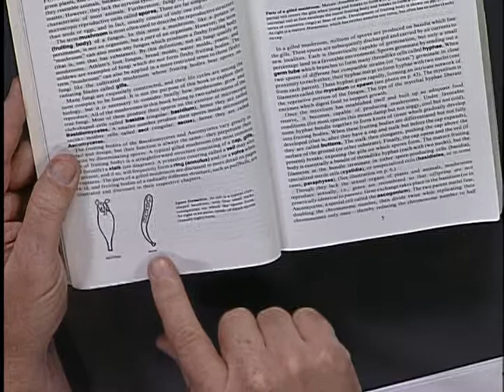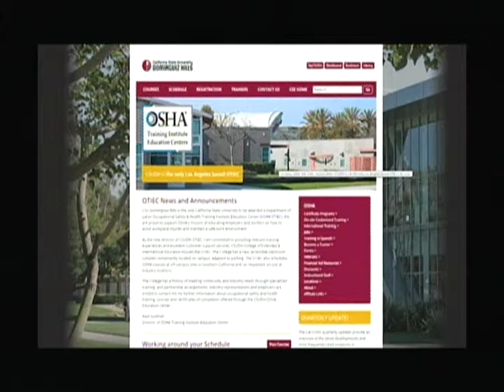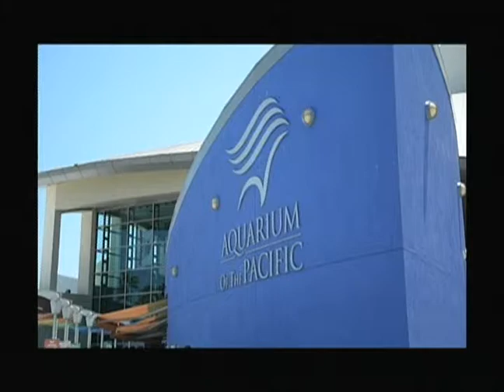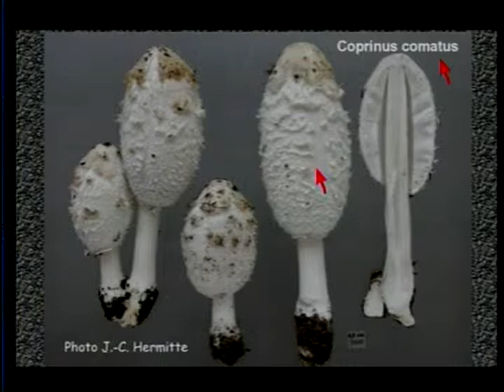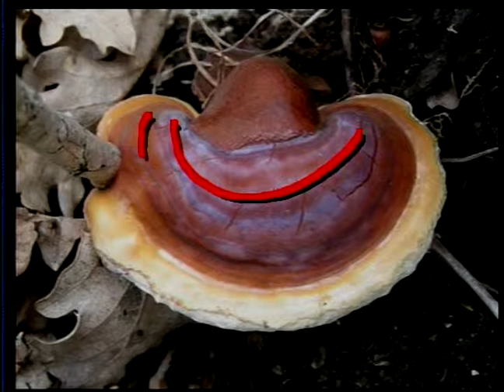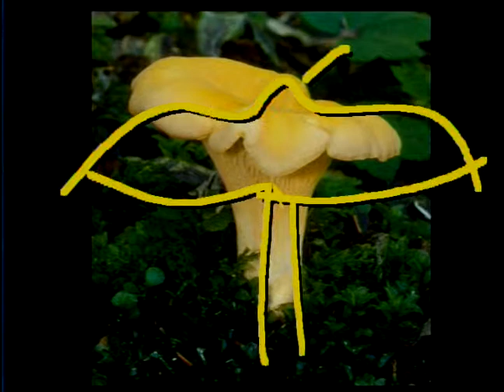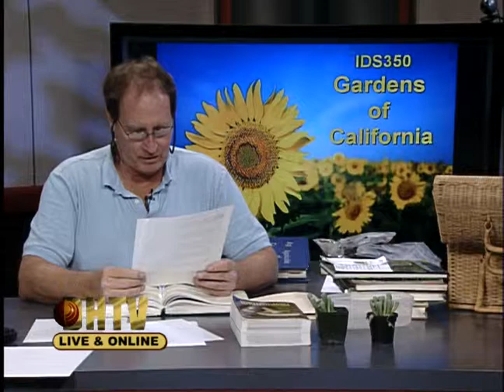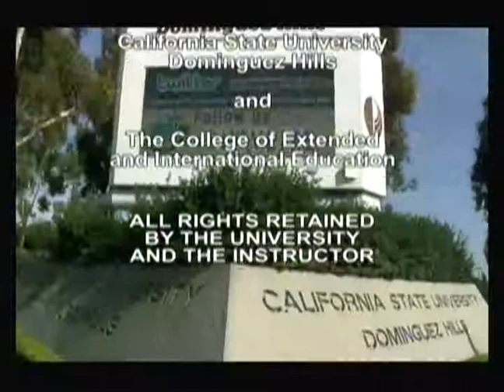IDS350 Session #13 Fall 2014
Gardens of California with Jerrold Turney
Topic: Mushroom